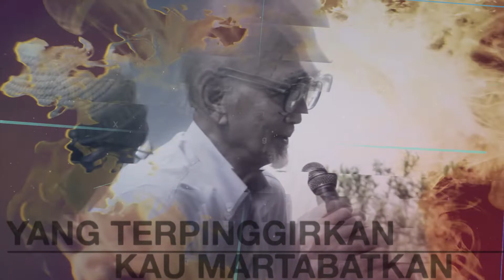Doa Untuk Pejuang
Lagu ini didedikasikan untuk para Guru kami, para 4 (empat) tokoh Mazhab Bogor yang selama hidupnya mendedikasikan dirinya membela dan berusaha mengangkat harkat martabat Kaum Lemah, Kaum Termiskin dari Yang Miskin, Kaum yang selama ini termarjinalkan, terpinggirkan, dan selalu dalam kondisi ditindas oleh 'aras-atas'.

Lirik: Eko Cahyono
Penyunting Video: Kenzi